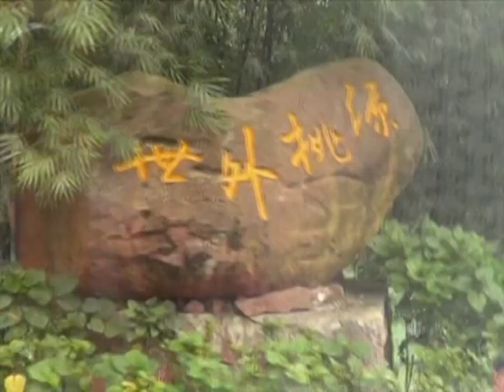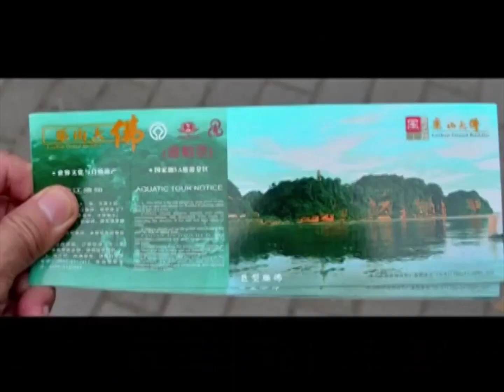九寨沟9日游D8乐山大佛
随团录影 摄于2014